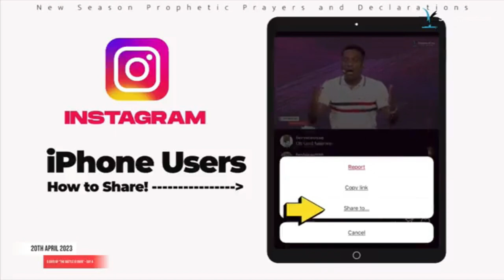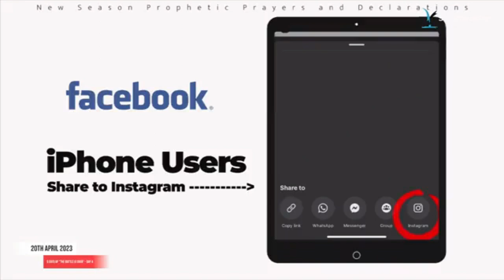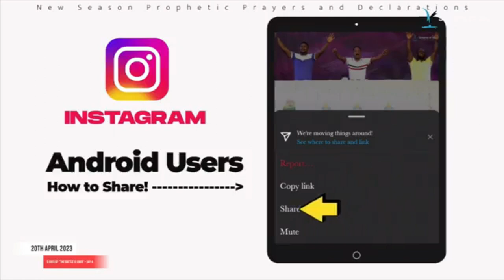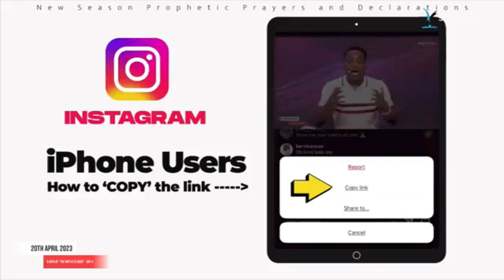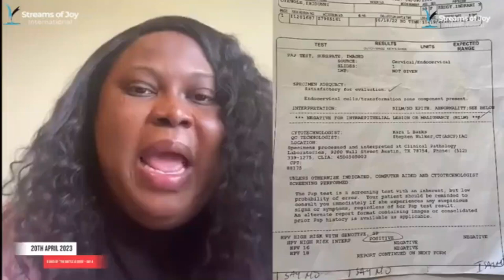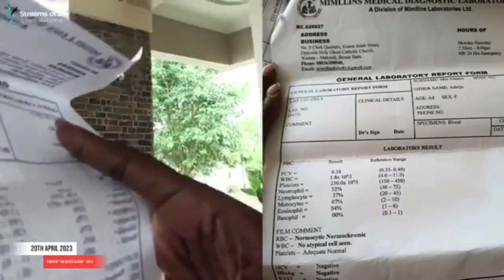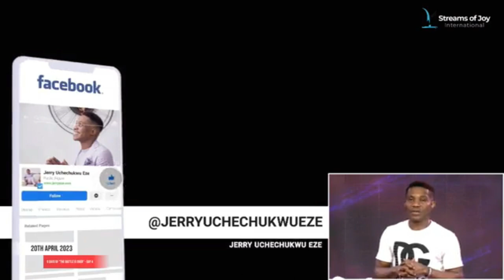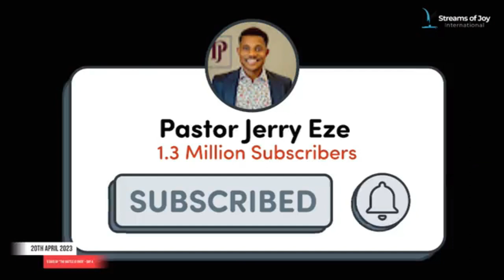PASTOR JERRY EZE. THE BATTLE IN YOUR LIFE IS OVER, FIRE PRAYER AND WORSHIP. NSPPD